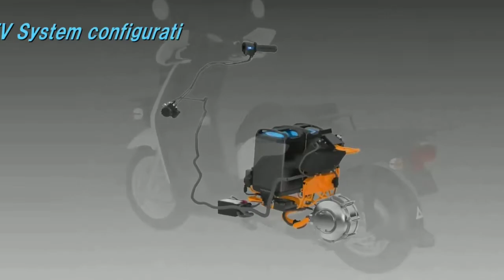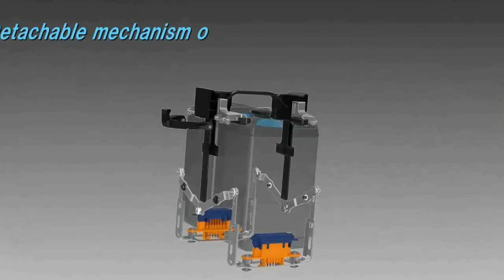Honda benly e 🔋scooter India-லயா||china ஓட bike இப்போ 🤭 இந்தியாவிலும்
Credits
1.Global honda
2.zontes china official channel